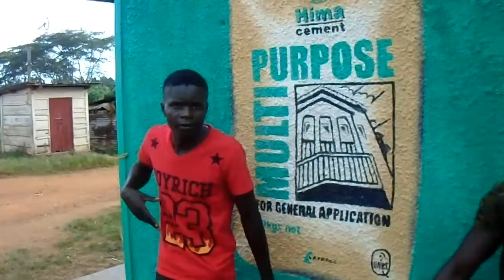TOORO YAITU TITI MAN SUPER RAPA FT MIKIE EASY HENRY KUGONZA RECORDZ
HENRY KUGONZA RECORDZ

AUDIO PRODUCTION PHOTOGRAPHY/VIDEOGRAPHY